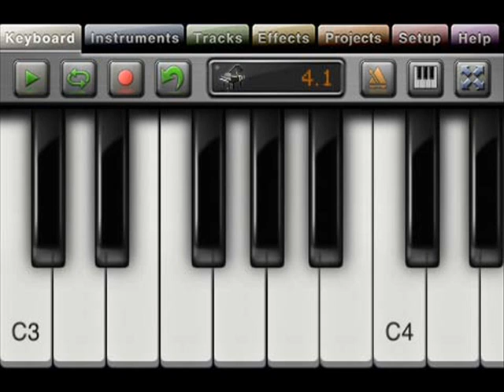XEWTON MUSIC STUDIO: My D&B Song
A short dance song inspired by Pendulum.